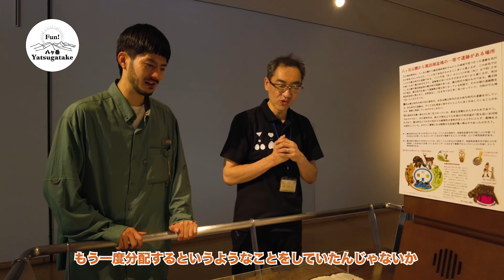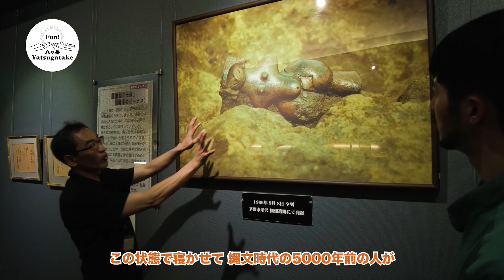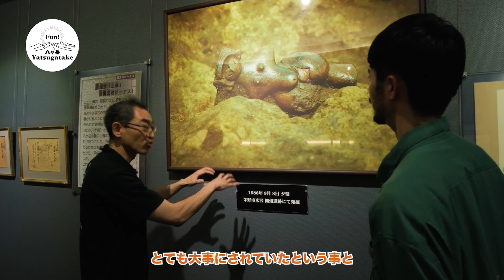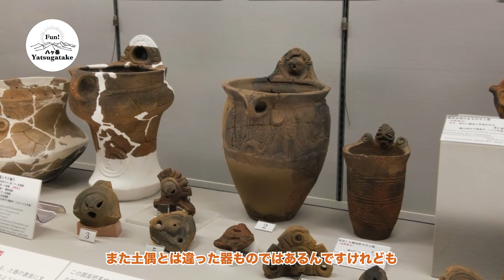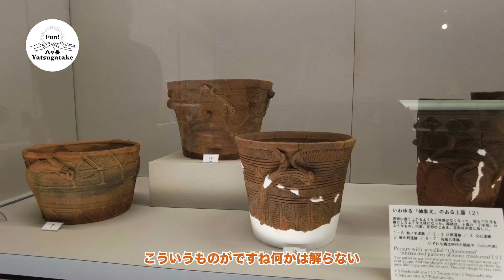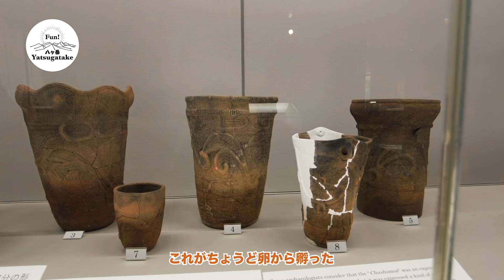vol.035〜八ヶ岳登山の際に訪れてみたい茅野市のスポット 尖石縄文考古館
八ヶ岳の麓で遊び尽くす！Fun! Yatsugatake。

今回は、八ヶ岳登山の際に訪れてみたいスポットシリーズとして、茅野市尖石縄文考古館をご紹介致します。
八ヶ岳の麓である茅野市は、国宝の縄文のビーナスや仮面の女神等の土偶が発掘される等、国内でも有数の縄文文化が栄えた箇所として知られています。
また考古館が位置する尖石遺跡は、国の特別史跡に指定されており、この場所を後世に残すために大切に保存されています。
こちらの考古館では、茅野市の縄文文化の歴史や土偶や土器などが常設展示されています。
八ヶ岳の登山後や、もし登山が天候の都合で中止になった場合等、是非訪れて頂きたいスポットです。

Produce By Chino City